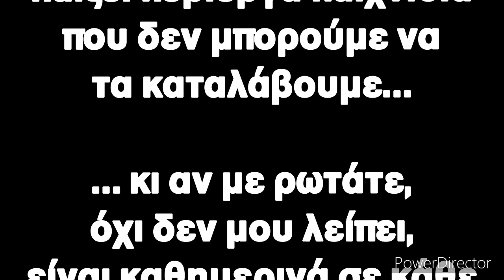Ο μπαμπης ο φλου (Π. Σιδηροπουλου)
Πέρασε αρκετός καιρός για να μπορέσω να παίξω και να αφιερώσω το συγκεκριμένο τραγούδι που ήταν και το αγαπημένο του.
Μπορεί να μην είναι μαζί μας αλλά πάντα θα είναι στη σκέψη μας….